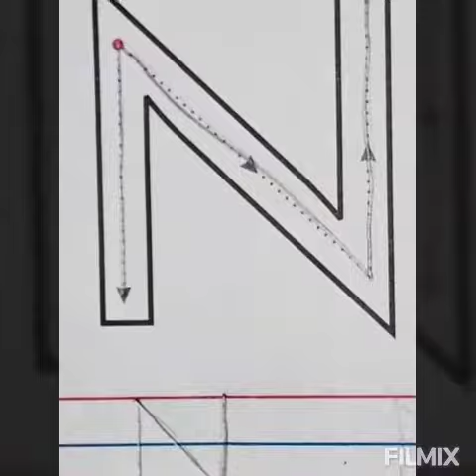English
Writing practice of letter Nn